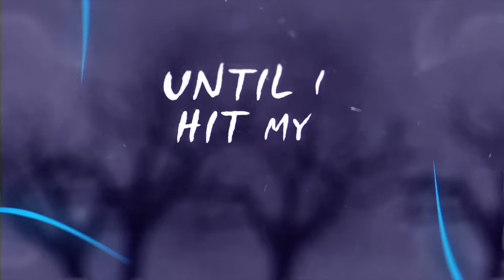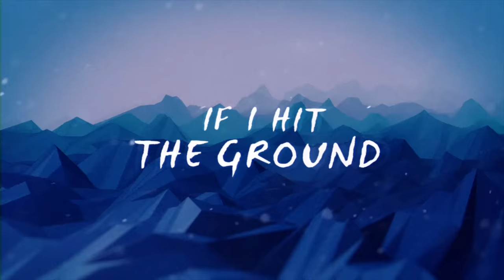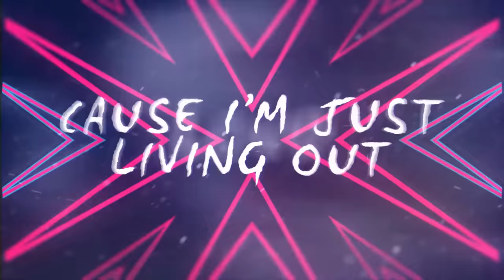JayKode - Living Out Loud (ft. Karra) [Official Lyric Video]